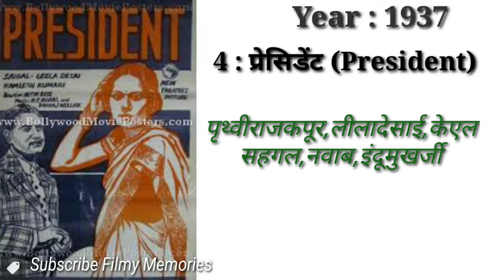Director Nitin Bose Hit and Flop Blockbuster all movies list|Nitin Bose filmography#bollywood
Films Director Nitin Bose Hit or Flop Blockbuster all movies list. Budget box-office Collection Bollywood Records & Analysis Success Ratio, Filmography and upcoming movie list . Nitin Bose ki hit aur flop filmen, Sikandar khanna hit or flop box-office Collection All films list. Nitin Bose is an Indian Film Producer ,, Director noted for her work in the bollywood industry his Hit films was famous among the crowd of the 1934's . Today "फ़िल्मी मेमोरीज़|Filmy Memories" made this video for entertain people with valuable information.

 Nitin Bose box-office Collection Analysis Hit And Flop Blockbuster all movies list.

1) Daku Mansoor

Directed by
Nitin Bose
Starring
Prithviraj kapoor
Umashashi
Husnbano
KL Sahgal
Release date
1934

2) Chandidas

Directed by
Nitin Bose
Starring
KL Sahgal,
Umashashi,
Anwari Bai
Release date
1934

3) Dhoop Chhaon

Directed by
Nitin Bose
Starring
Kedar,
Nawab,
Umadevi
Trilok kapoor,
Release date
1935

4) President

Directed by
Nitin Bose
Starring
Prithviraj kapoor
Leela Desai
KL Sahgal
Release date
1937

5) Dushman

Directed by
Nitin Bose
Starring
Prithviraj kapoor
KL Sahgal
Leela Desai
Release date
1939

6) Lagan

Directed by
Nitin Bose
Starring
K L Sahgal
Leela Desai
Nawab
Release date
1941

7) Kashinath

Directed by
Nitin Bose
Starring
Nawab,
Bharti Devi
Sunanda Devi,
Release date
1943

8) Mujrim

Directed by
Nitin Bose
Starring
Moti Lal
Leela Desai
Veena,
Release date
1944

9)Milan

Directed by
Nitin Bose
Starring
Dilip kumar
Meera Misra,
Ranjana,
Release date
1946

10) Deedaar

Directed by
Nitin Bose
Starring
Dilip kumar,
Nargis,
Nimmi,
Ashok Kumar,
Aaga,
Release date
1951

11)Dard-E-Dil

Directed by
Nitin Bose
Starring
Prem Nath,
Nimmi,
Pratima Devi,
Murad,
Release date
1953

12) Waris

Directed by
Nitin Bose
Starring
Talat Mahmood,
Suraiya,
Nadira,
Achla Sachdev,
Release date
1954

13) Kathputli

Directed by
Nitin Bose
Starring
Vaijantimala,
Balraj Sahni,
Release date
1957

14) Ganga Jamuna

Directed by
Nitin Bose
Starring
Dilip kumar,
Vaijantimala,
Kanhaiya Lal,
Anwar husain,
Nasir Khan,
Release date
1961

15) Ummeed

Directed by
Nitin Bose
Starring
Ashok kumar,
Joy Mukherjee,
Nanda,
Leela Naidu,
Release date
1962

16) Nartaki

Directed by
Nitin Bose
Starring
Sunil Dutt,
Nanda,
Aruna Irani,
Omprakash,
Release date
1963

17) Dooj Ka Chand

Directed by
Nitin Bose
Starring
Ashok kumar,
Bharat Bhushan
Aaga,
Release date
1964

18) Hum Kahan Ja Rahe Hain

Directed by
Nitin Bose
Starring
Abhibttacharya,
Prakash,
Neena,
Asrani,
Release date
1966

Copyright Disclamer !